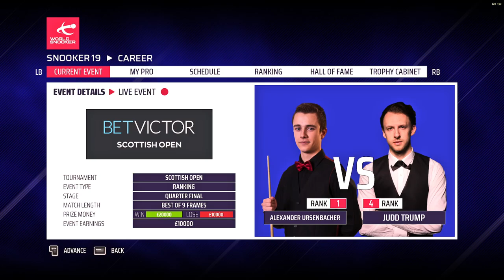Snooker Betway Scottish Open Quarter Final Alexander Ursenbacher vs Judd Trump Frame 3 and 4